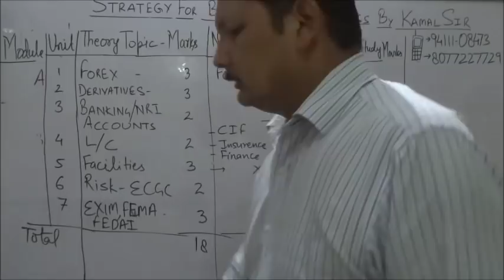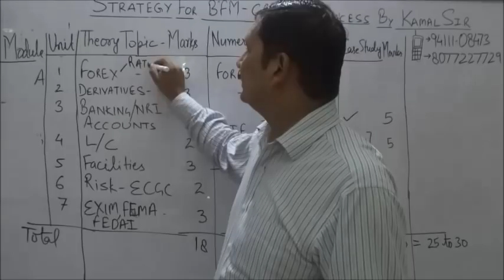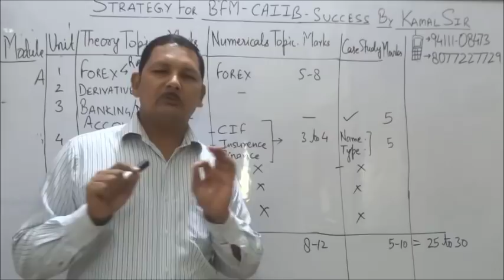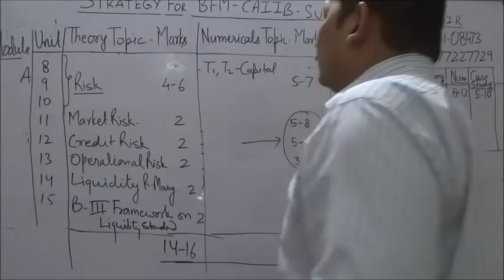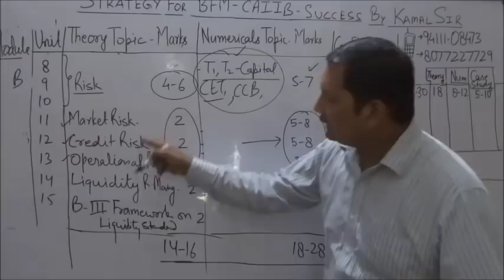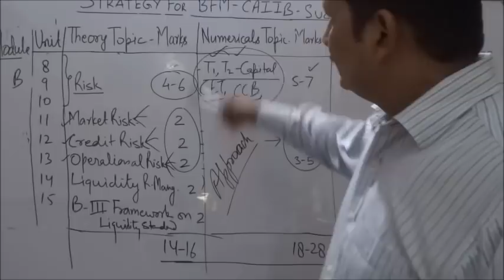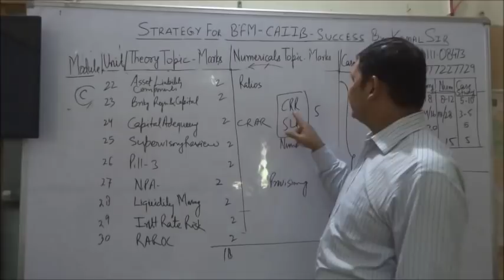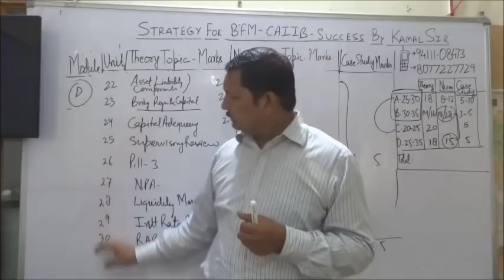how to secure good marks and Success Strategy for BFM CAIIB by kamal krishna 26082018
All module wise marks
Theory, Numericals and Case Study

It will help to students to make strategy to clear the BFM Paper